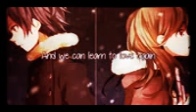Nightcore just give me a reason